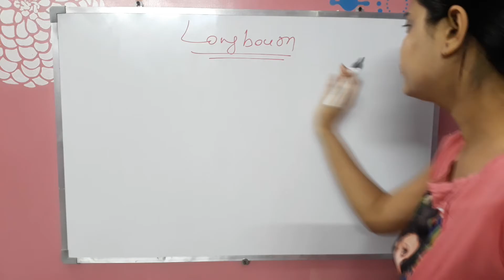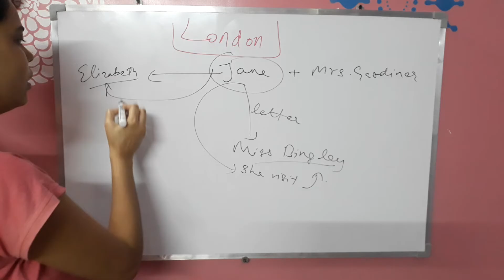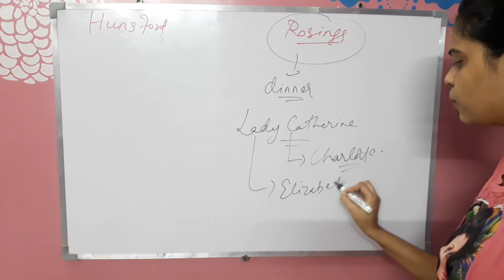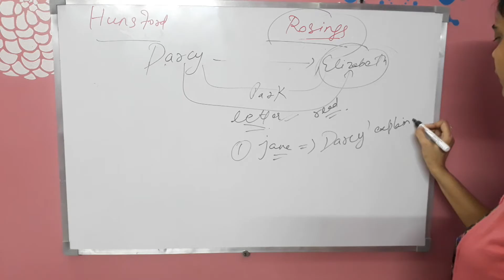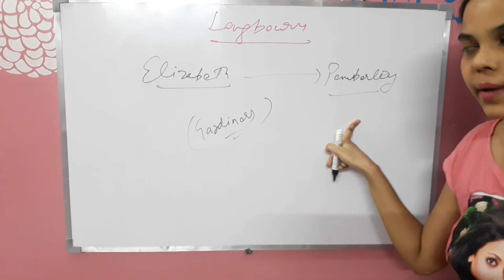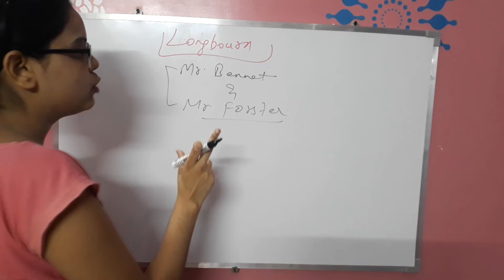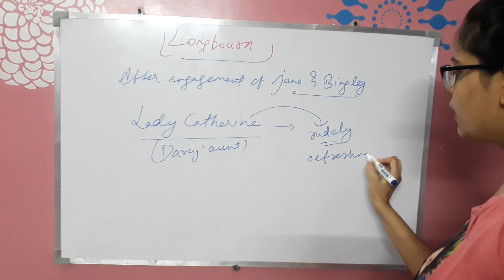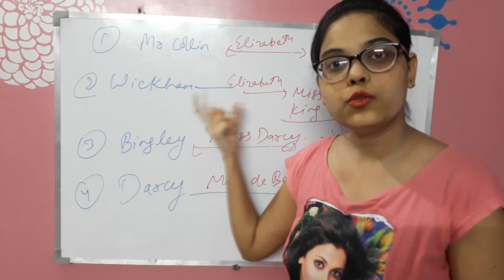[Part 2] Pride and Prejudice Summary in hindi | Detailed Explanation🌻English Hons English Literature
Pride and Prejudice Summary in hindi | Detailed Explanation🌻English Hons 1st year | English Literature 4

JOIN OUR ONLINE CLASSES of .👇👇👇
* Competitive English
* Spoken English
* UPSC (geo, his, pol)

Drop email to enroll in ONLINE CLASSES

We will send you all details regarding course.

- Competitive English
- Spoken English
- Novel Explanation ( English Literature)
- Upsc politics
- Upsc geography
- Upsc history
- Govt exams
- Interview Tips
- Other educational videos